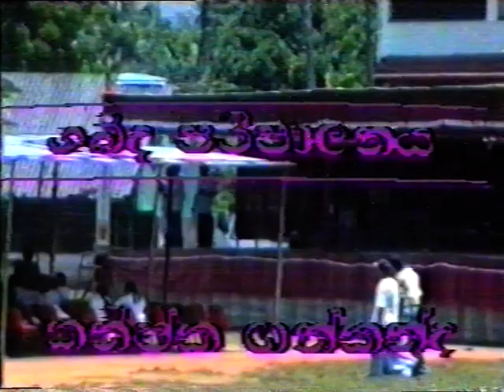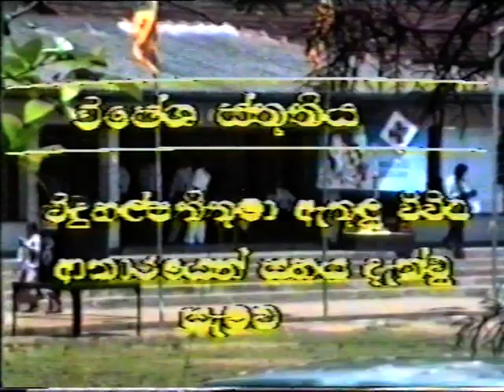Sports Meet 1998.03.05 Part-03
Sports Meet 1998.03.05 Video Part-03